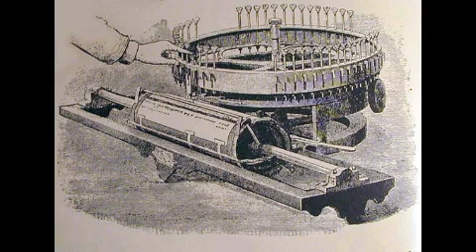"Le Masque et la plume" sur France Inter - "Lichtenberg" de Jean François Billeter